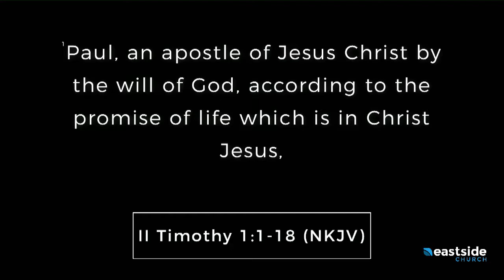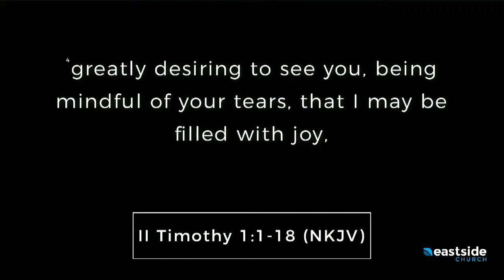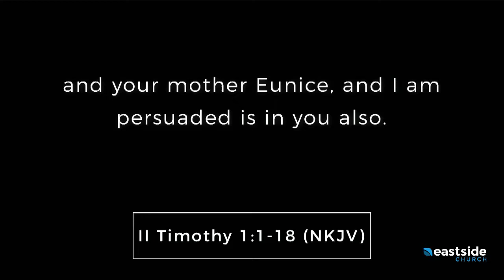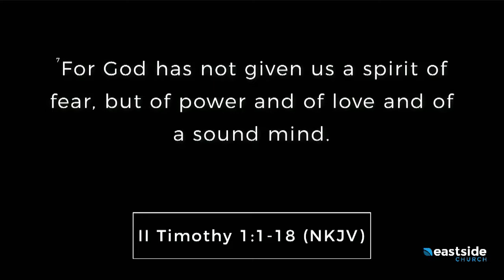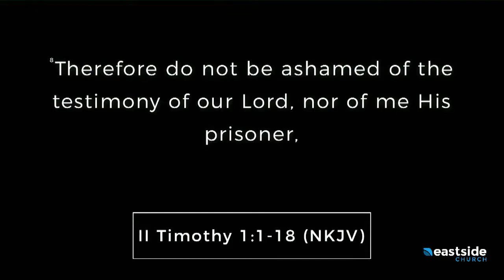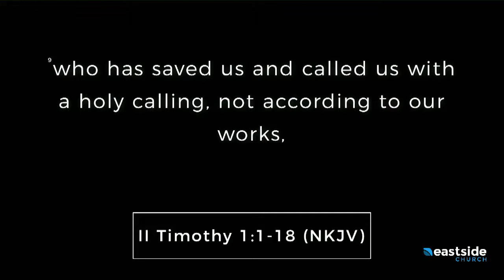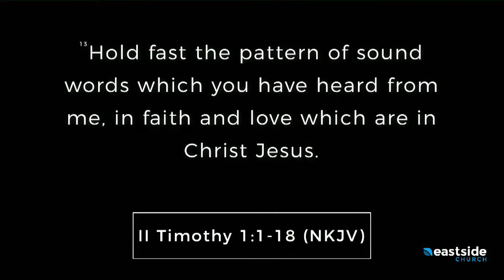"Granddaddy Sized Blessings" - December 2, 2018 - Alex Barefoot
Join us every Sunday morning at 9 or 11am and the first Wednesday night of the month at 6:30pm.